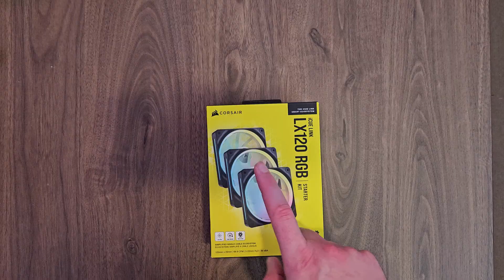Can These Fans Cool Your PC Faster?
Check out this PC fan unboxing of the Corsair iCue LX120 RGB Fans and assembly! I'm inspecting the new fans for a PC build. After checking each individual component, I will test the final product.